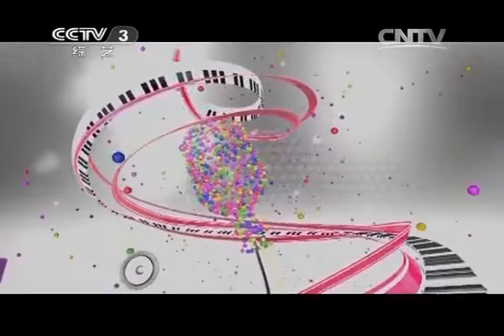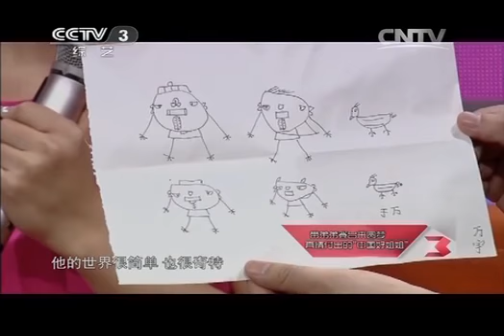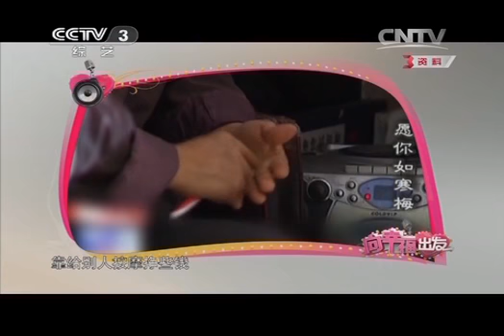向幸福出发 《向幸福出发》 20140311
这是一个爱的"点歌台"这个舞台，能让你唱出心中所有最美好的情感？我要发声，发出爱的声音！给你的亲人、朋友、师生、同事、恋人、对手、甚至是未曾谋面的陌生人。不分男女老少、不划职业界限，只要你心中有爱，只要你敢为心中的爱大声歌唱，就来这里，亮出歌喉和我们一起，向幸福出发！